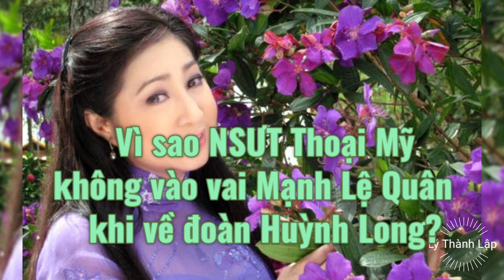Vì sao NSƯT Thoại Mỹ không vào vai Mạnh Lệ Quân khi về đoàn Huỳnh Long?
Nhiều khán giả tiếc nuối khi không được thấy NSƯT Thoại Mỹ hoá thân nàng Mạnh Lệ Quân tung hoành trên sân khấu trong vở 'Mạnh Lệ Quân kỳ nữ' mới đây.